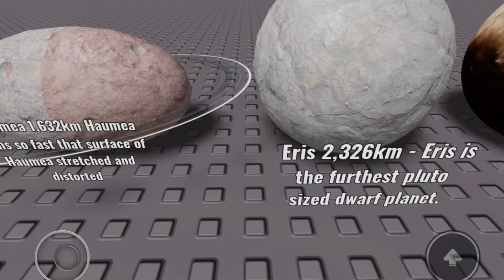Planets in roblox size comparison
This is by Michaelarundus

I made this video for fun, the next video will be fun I promise

Also follow me in Roblox

My user: michael_arundus